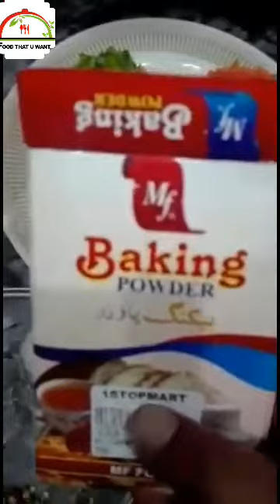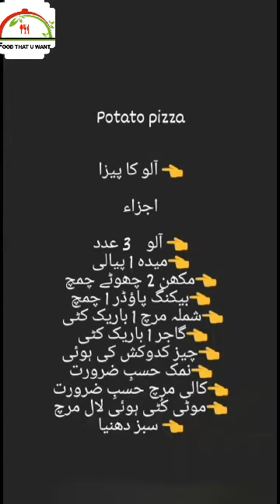How to make pizza paratha...